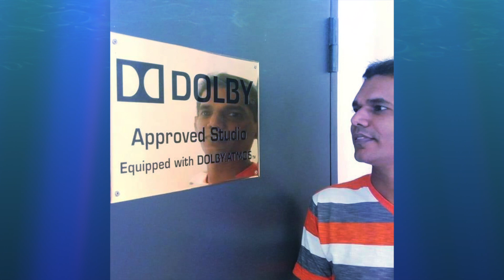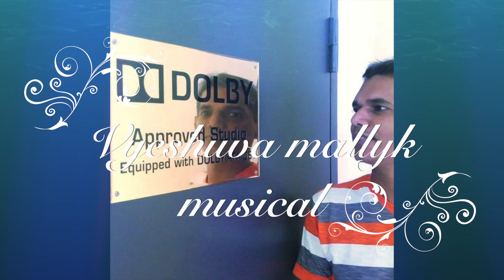Harish Raghavendra Tamil hits | Harish Raghavendra, Mahathi | Vyeshuva maalyk I 90severgreen I Love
HarishRaghavendraTamilhits Vaanavil Vannangal#Vyeshuvamaalyk#90sFavourtie Singer
|| Vaanavil Vannangal || Kaadhalin Chinnangal || Vyeshuva maalyk || VM MUZIK ||
Film Director Actor
Omesh Joo Malaysia
FILM PRODUCER BY
RICHARD MANIAM Malaysia
MUSIC
VYESHUVA MAALYK
Lyrics
Kabilan
Singer
Harish Raghavendra
Mahathi
ADDITIONAL PROGRAMMING
RAGU RAAM
VM MUZIK